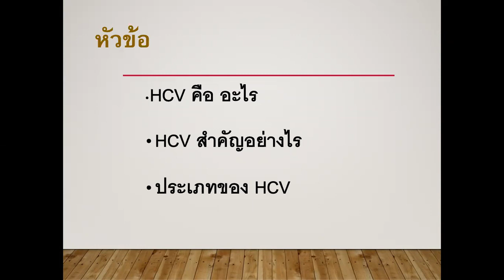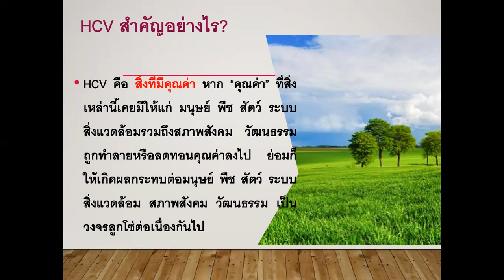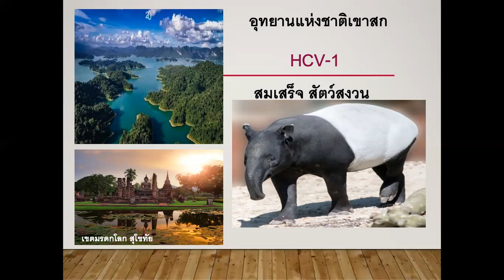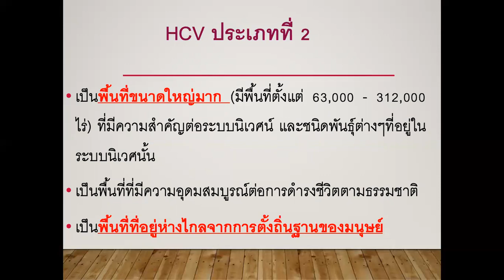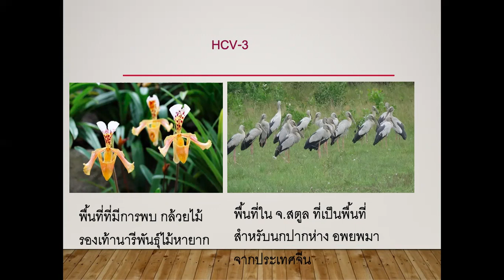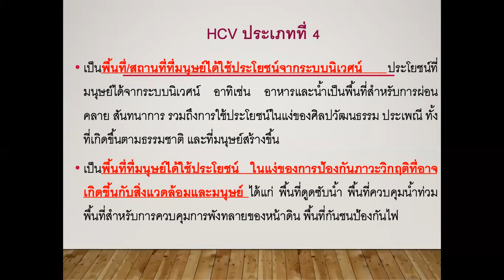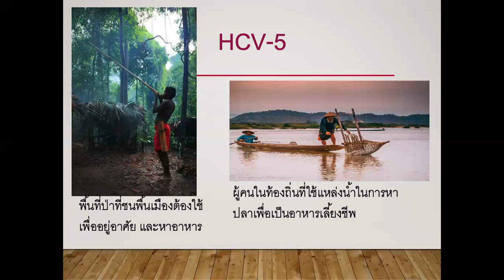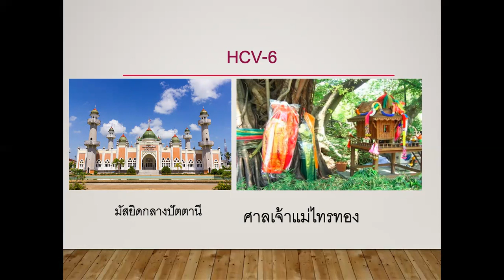ความรู้สิ่งแวดล้อมแวดล้อมเพื่อเกษตรกรผู้ปลูกปาล์ม ตอนที่ 1. สิ่งที่มีคุณค่าสูงต่อการอนุรักษ์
คลิปวิดิโอส่งเสิรมความรู้สิ่งแวดล้อมเพื่อเกษตรกกรผู้ปลูกปาล์ฒ ตอนที่ 1สิ่งที่มีคุณค่าสูงต่อการอนุรักษ์  High Conservation Values (HCVs)  บรรยายโดย ผศ. ดร. วาริท เจาะจิตต์ มหาวิทยาลัยวลัยลักษณ์

โครงการการผลิตปาล์มน้ำมันยั่งยืนและเป็นมิตรกับสิ่งแวดล้อม องค์กรความร่วมมือระหว่างประเทศของเยอรมัน (GIZ) ร่วมมือกับมหาวิทยาลัยวลัยลักษณ์ จัดทำชุดสื่อการเรียนการสอนออนไลน์ จำนวน 4 ตอน เพื่อให้เกษตรกรสวนปาล์มรายย่อยสามารถเรียนรู้การจัดการสวนปาล์มอย่างยั่งยืน

ติดตามข่าวสารและความรู้การเกษตรอย่างยั่งยืนได้ที่
GIZ - เกษตรกรรักโลก